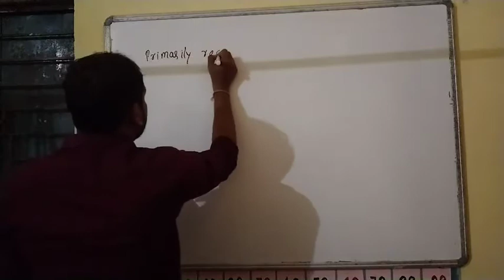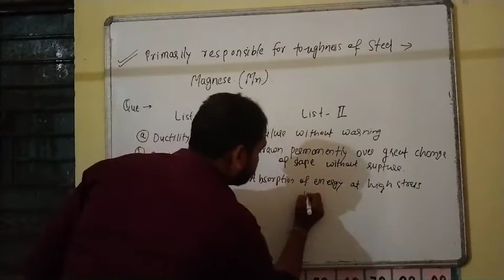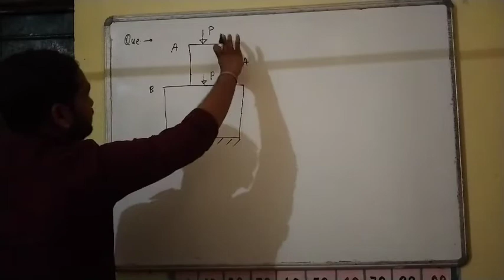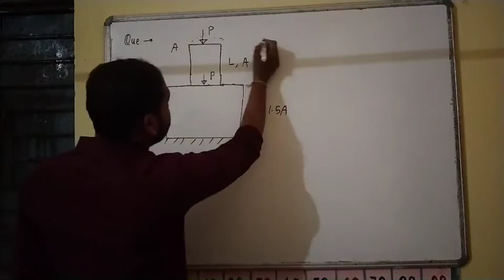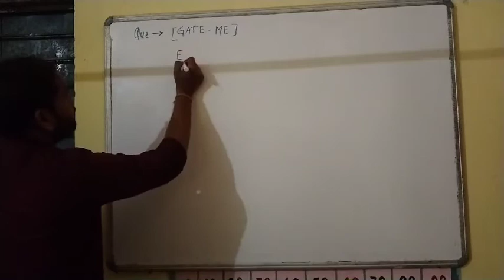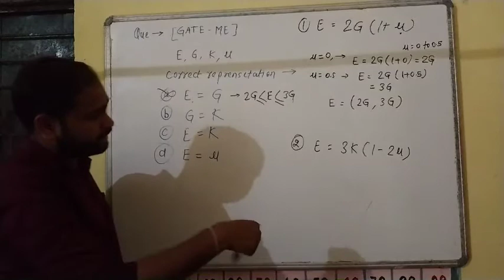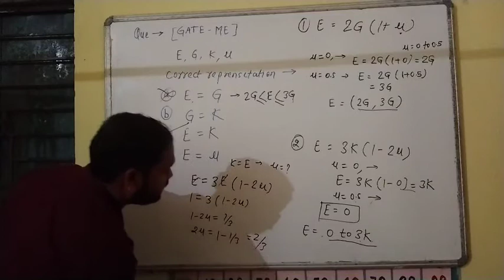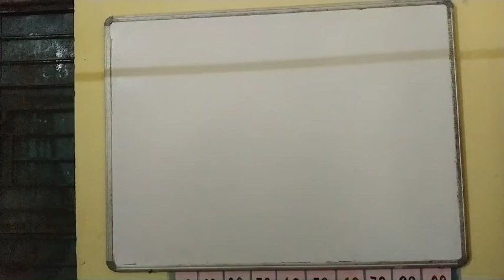Strength of material, Mechanics of solid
Practice year Question of gate and ESE based on simple Stress and elastic constant